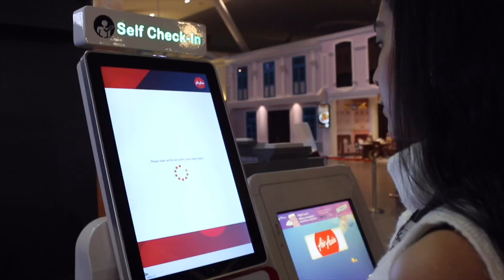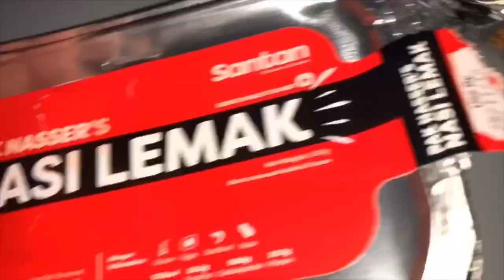Vlog #4 AirAsiaX x Tokyo, Japan!!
Thank you Air Asia for making my dream come true. I had an incredible experience traveling to Tokyo via your new Narita route ❤️